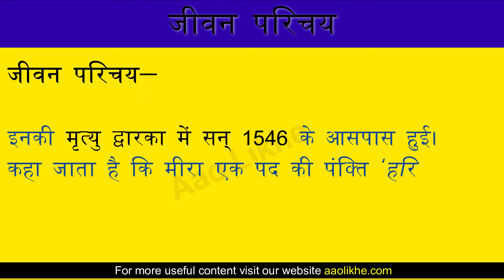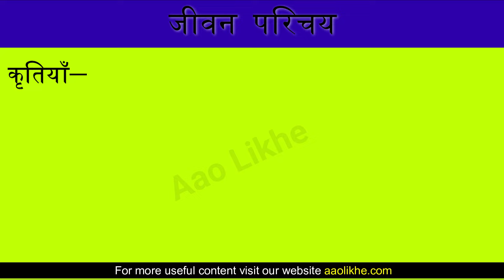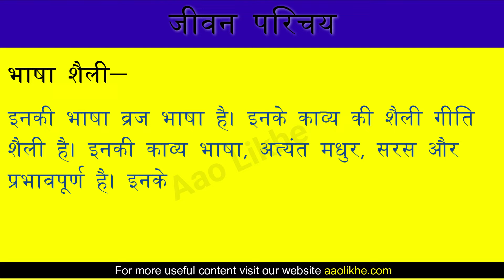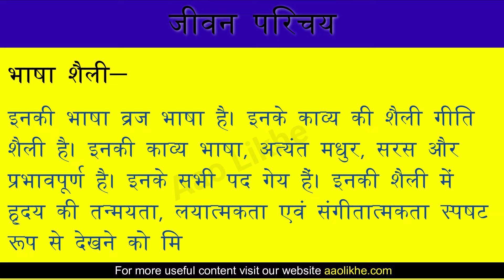Mira Bai ka Jeevan Parichay | मीरा बाई का जीवन परिचय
Today we will learn and write mira bai ka jeevan parichay | मीरा बाई का जीवन परिचय.

मीरा बाई परम कृष्ण भक्त थी। वे बचपन से ही कृष्ण भक्ति में लीन रहा करती थी। उनके द्वारा गाये गए सभी गीत श्री कृष्ण को समर्पित है। इस वीडियो में मीरा बाई के जीवन परिचय बताया गया है। जिसके महत्वपूर्ण बिंदु कुछ इस प्रकार से है -

१. जीवन परिचय
२. साहित्यिक सेवाए
३. कृतियाँ
४. भाषा शैली

GEAR USED -
० Digital Alarm Table Clock
० Fifine T669
० Boya M1 MIC
० Keyboard+Mouse
० Laptop
० Mouse Pad
० Seagate 2 TB HDD
Stationary used -
० Luxor Finewriter Assorted color